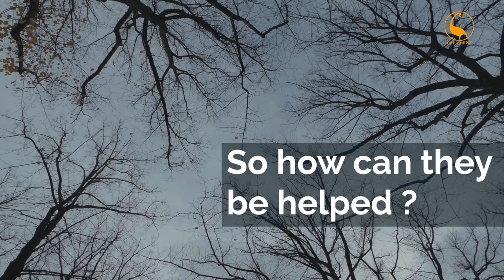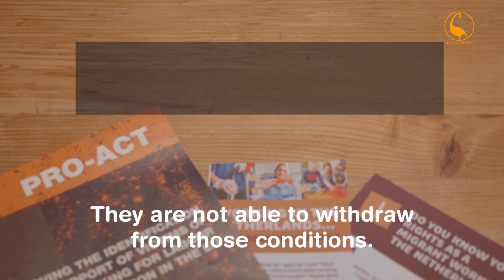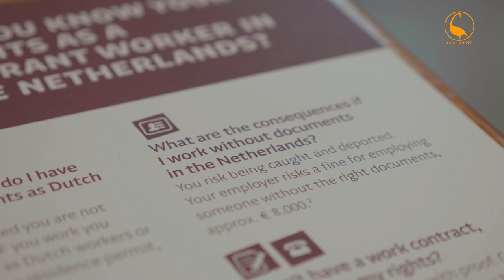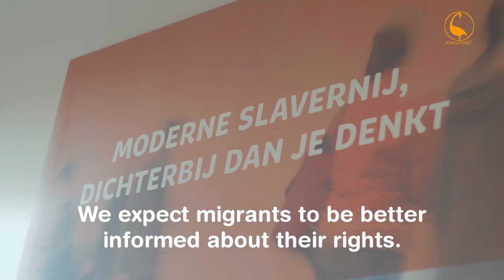Who helps victims of labor exploitation?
The third video of our series about labor exploitation in the Netherlands.
In this video, Eline Willemsen, from the NGO FairWork, talks about how victims can be helped and what employment agencies and companies need to do to tackle exploitation.

to see more content related to modern slavery.

Video produced, filmed and edited by Felipe Bentivegna and Elisa Perpignan